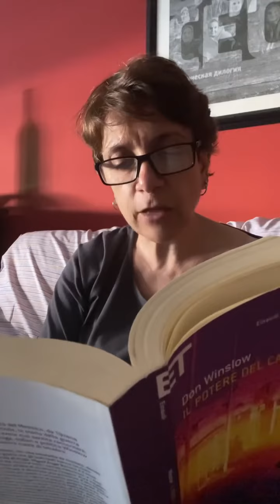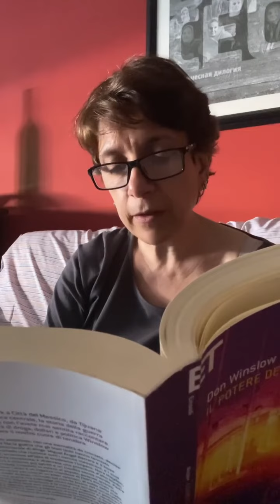ll potere del cane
Viaggiamo un po' in giro per il mondo con LetturaDay? 🌏

Basta un bel romanzo, con una bella traduzione, e il gioco è fatto 📖 Silvia Sertorio legge "Il potere del cane" di Don Winslow , traduzione di Giuseppe Castigliola, Einaudi editore . Un thriller, un racconto teso che conduce nel duro mondo del narcotraffico tra Messico e Stati Uniti 🔵 sarà la legalità a trionfare?